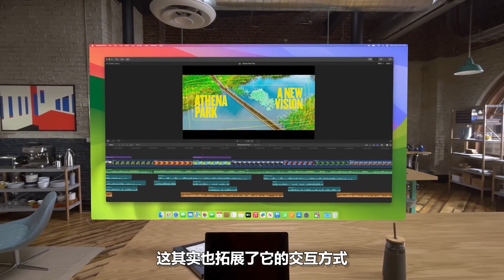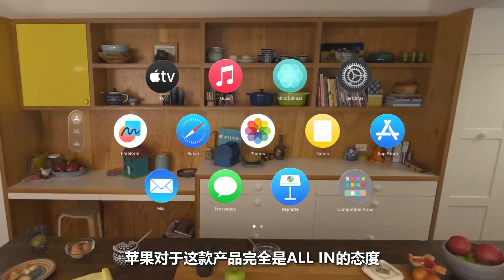Apple Vision Pro，会是和iPhone一样跨时代的产品吗？